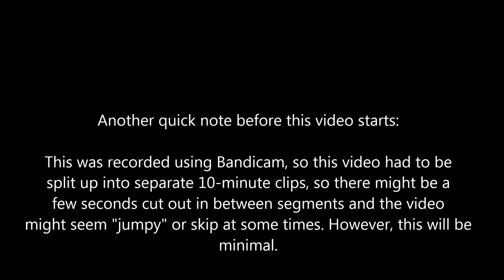Calvin Plays TF2 - Minecraft Trade Server